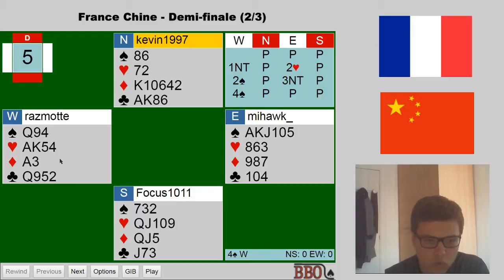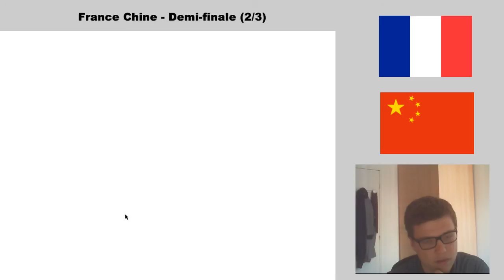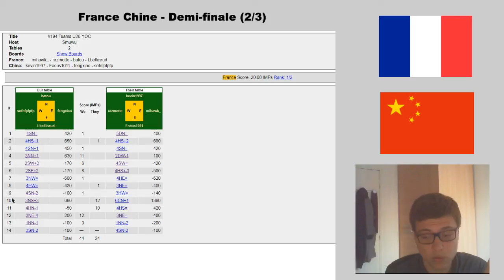Championnat du monde en ligne - France Chine (2/3) - Demi finale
N'hésitez pas à commenter si un détail vous interpelle ou si vous pensez que j'ai mal joué un coup ;)
Venez aussi sur twitch :